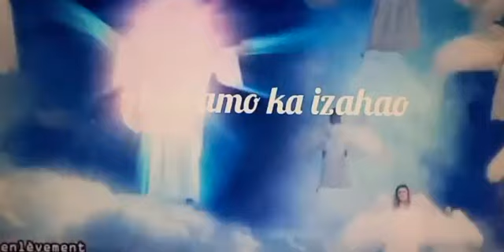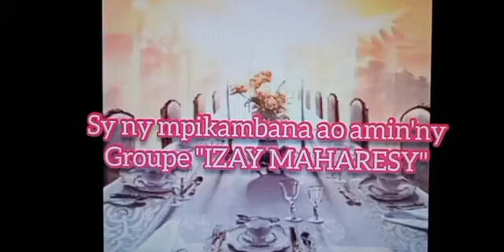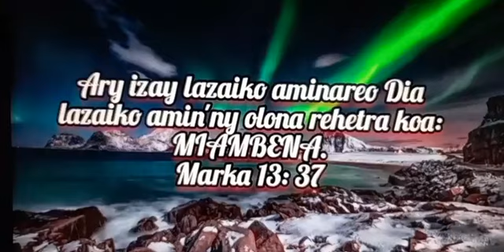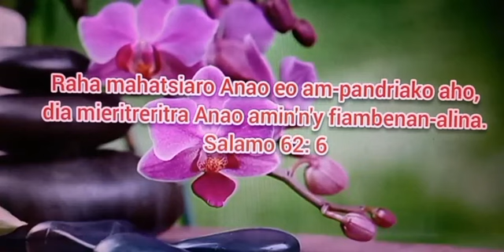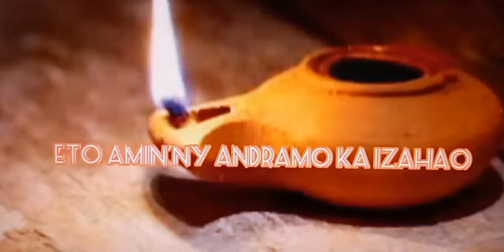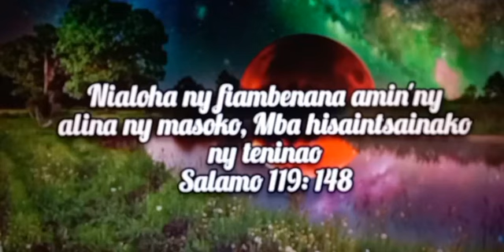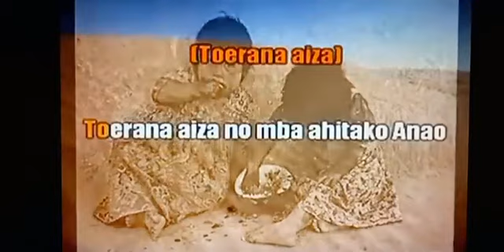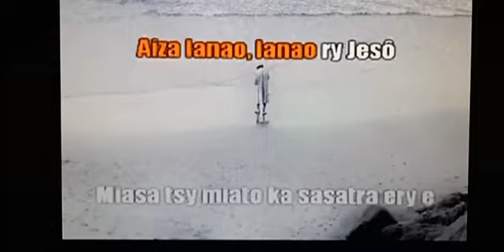Andramo ka izahao.Fampianarana tsy misy kilema.AmboaraTsiky.08/02/22.